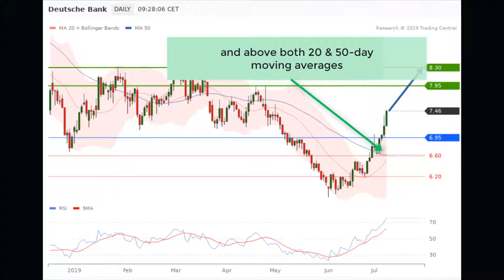Deutsche Bank to cut 18,000 jobs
Deutsche Bank expects to report a 2Q net loss of E2.8B, citing E3.0B restructuring costs during the quarter and E5.1B over 2019

Deutsche Bank will exit its Equities Sales & Trading business, while retaining a focused equity capital markets operation

cost reduction program designed to reduce adjusted costs to E17B in 2022, targeting a cost income ratio of 70% in that year

workforce reduction of approximately 18,000 full-time equivalent employees to around 74,000 employees by 2022